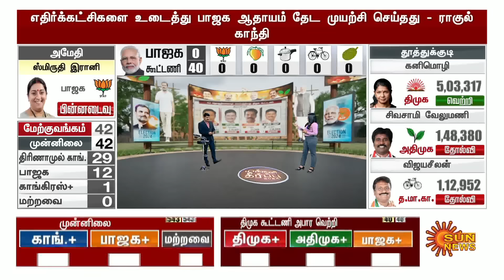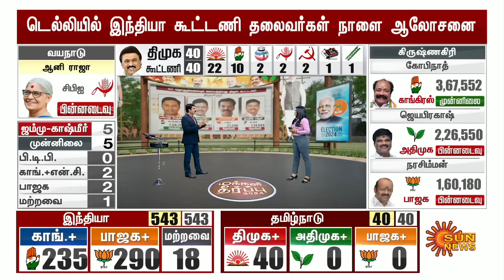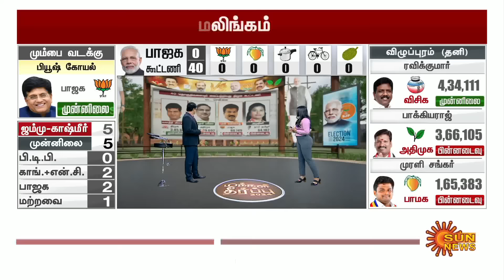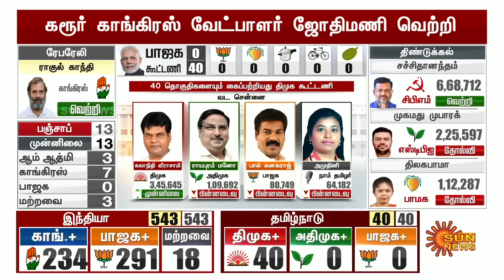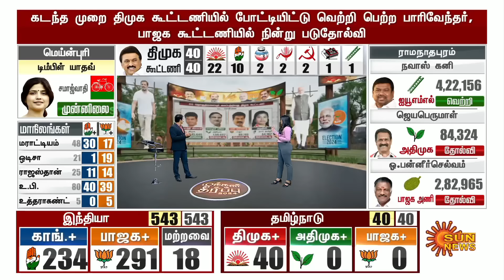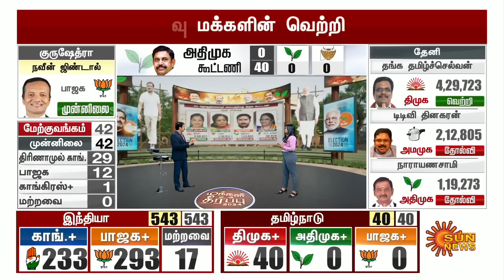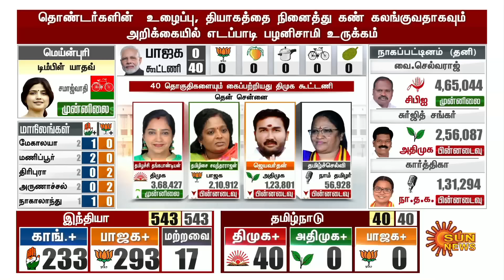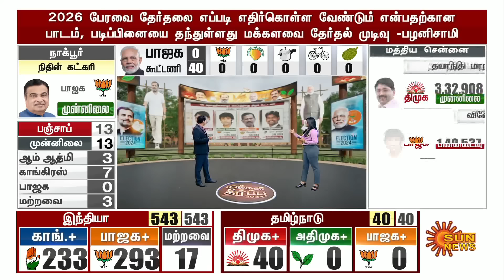Election Results-2024 | தமிழ்நாட்டில் அதிக வாக்குகளை பெற்ற கட்சி எது? தொகுதிவாரியாக முழுவிவரம்